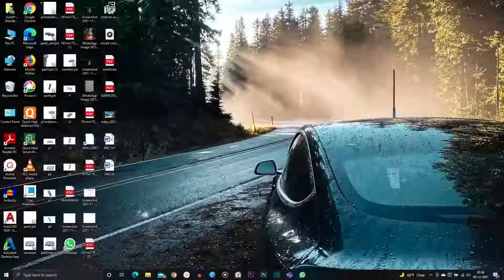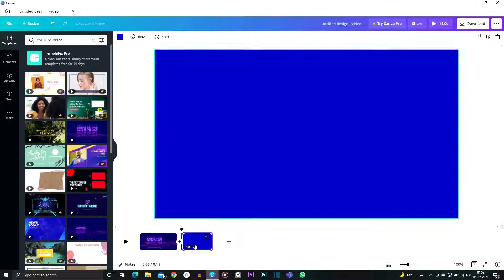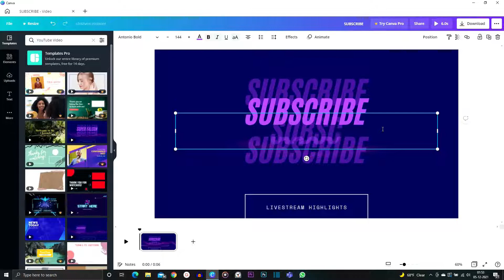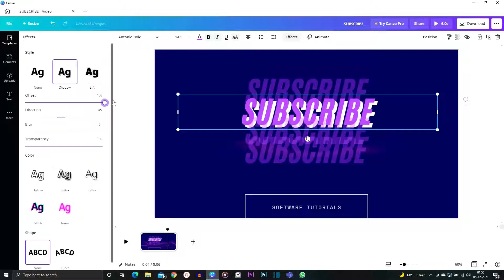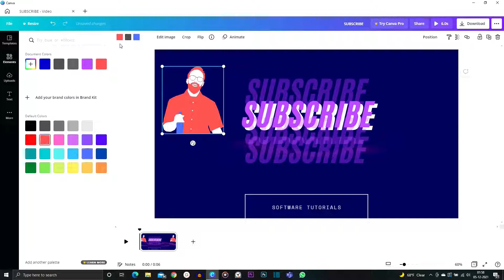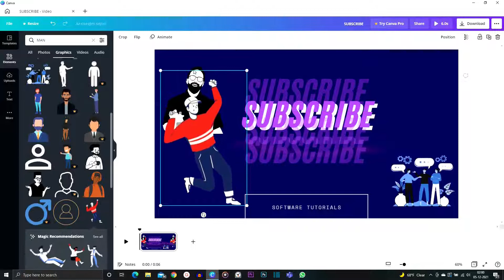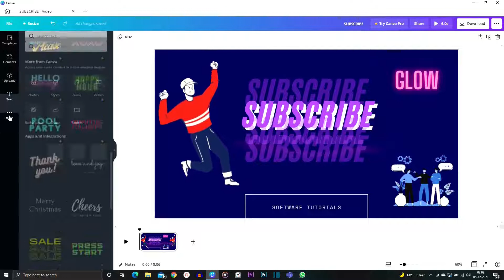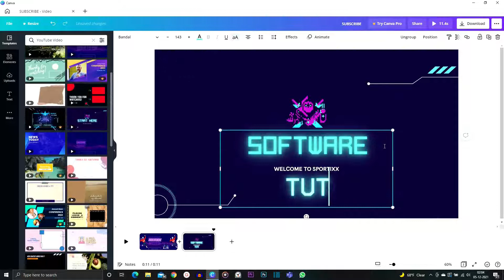Make Intro In Canva | Canva Designs Tutorials | Hindi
Make Intro In Canva | Shotcut Free video Editor Tutorials  | Hindi

In this videos we are going to see how we can make cool intros in canva just for free.

Time stamp
00:00 sample intro videos
00:11 intro
00:25 Canva interface
01:30 add tamplets
02:15 some useful options
03:15 text editing
06:45 add videos
07:45 add graphics
10:45 upload
11:20 readymade texts
12:30 export/download
14:15 outro

if you found this channel useful